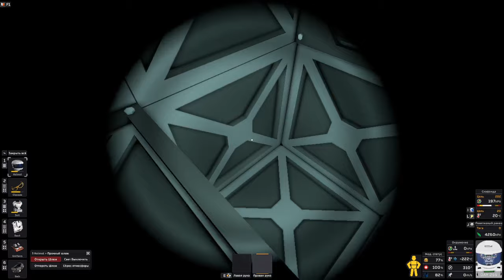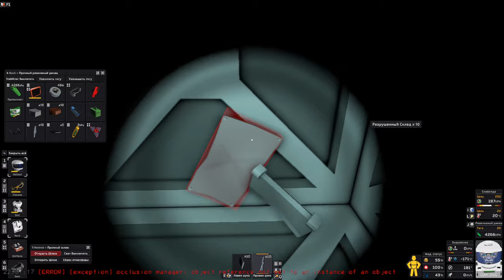Stationeers ►Венера► Прохождение [Часть 6]Запускаем добывающую ракету, добываем хлам. Подводим итоги